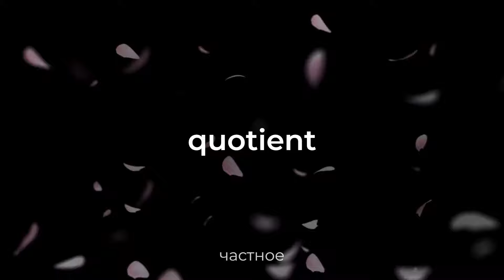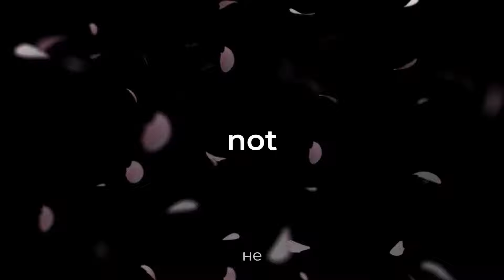Легкий способ выучить английский язык, слушать английские слова | 1000 слов для начинающих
Этот плейлист идеально подойдёт всем начинающим, ведь он содержит самый базовый минимум английских слов. 1000 наиболее часто употребляемых слов - это простые и в меру сложные слова, которые по силам выучить даже детям.

1000 самых важных слов, часть 6.

Эти необходимые слова на английском языке встречаются практически везде: в фильмах, на просторах интернета, в книгах, и во всём, что окружает человека.

На мой взгляд, владение самыми распространёнными английскими словами намного важнее, чем знание грамматики.

Богатый словарный запас — очень важный фактор для базового понимания английской речи. Чем больше слов Вам известно, тем проще будет вникать в разговор и поддерживать его.